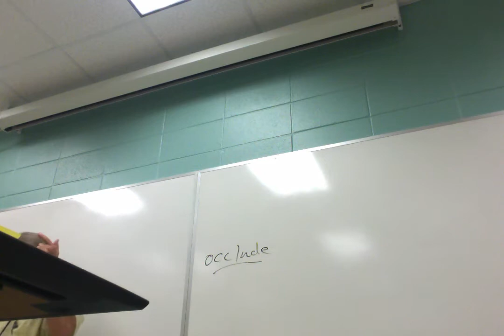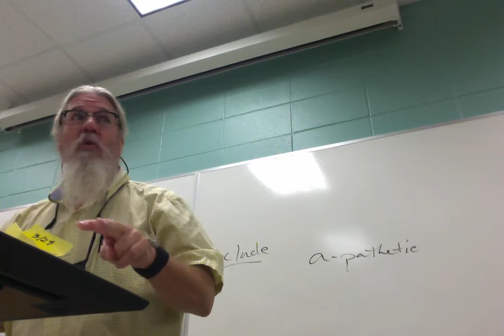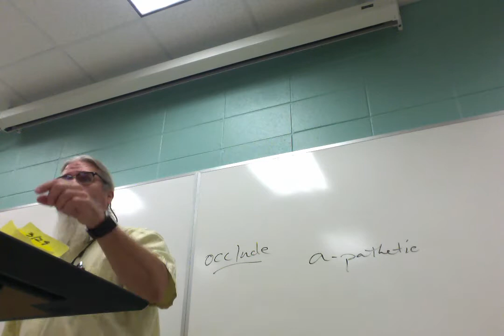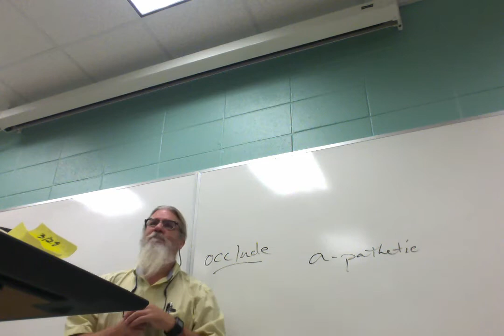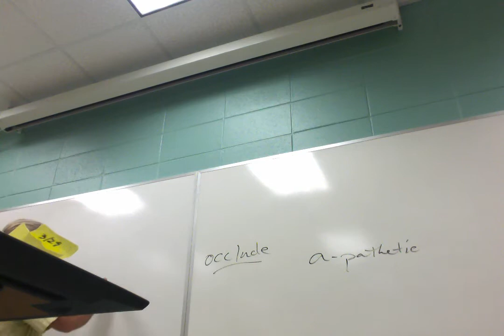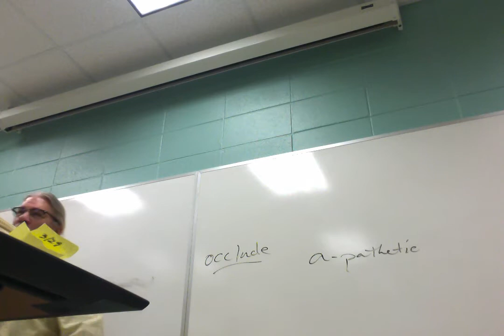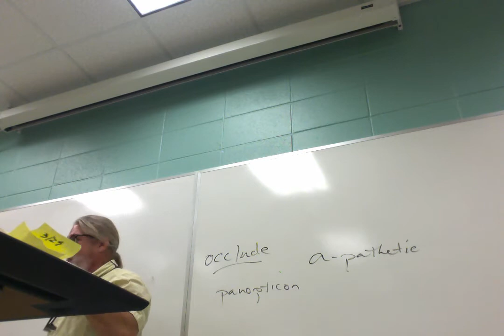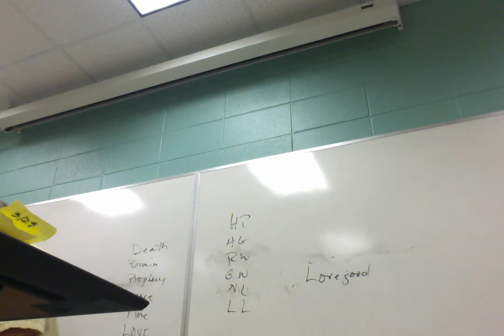ENGL 2020.049 Tolkien/Rowling 11/2/17